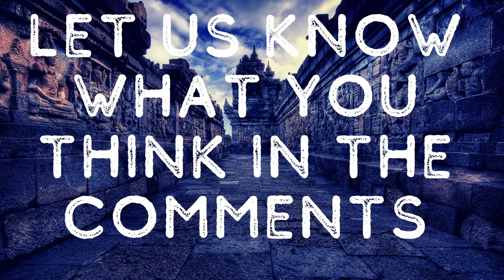Interview with Dr. Ryan Mullins on Conceptions of God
If you've ever wanted to understand the western terminology for describing and debating conceptions of God, and the debate around these different conceptions then this interview is for you. It will be followed by other discussions on this subject where we will investigate how Indian conceptions of God map onto the western terminology and vice versa, as well has the similarities and differences in the debate.

R.T. Mullins (PhD, University of St Andrews) has published over 30 essays on various topics in philosophical theology related to models of God, philosophy of time, personal identity, the problem of evil, disability theology, the Trinity, and the incarnation. He has published two books, The End of the Timeless God (Oxford University Press, 2016) and God and Emotion (Cambridge University Press, 2020). Mullins has held research and teaching fellowships at the University of Notre Dame, the University of Cambridge, the University of St Andrews, and the University of Edinburgh. He has now joined Helsinki Collegium for Advanced Studies, University of Helsinki (Finland).